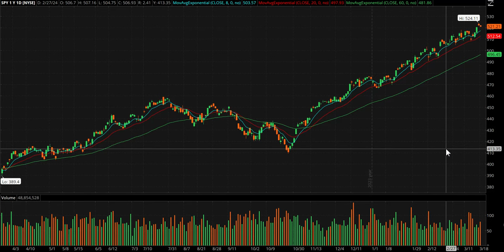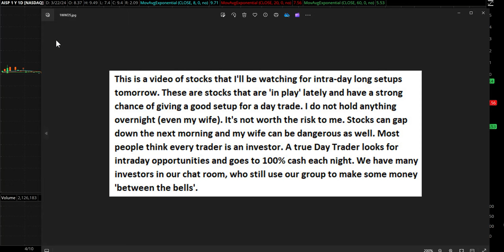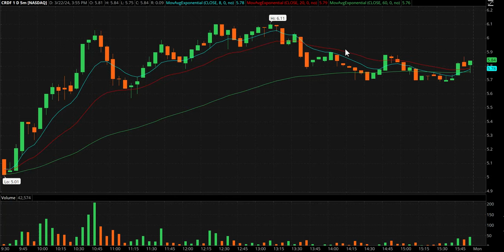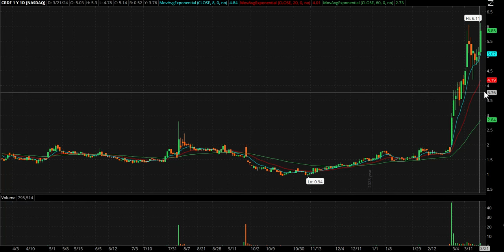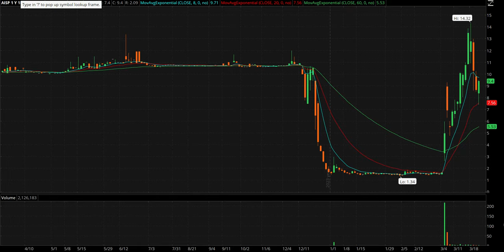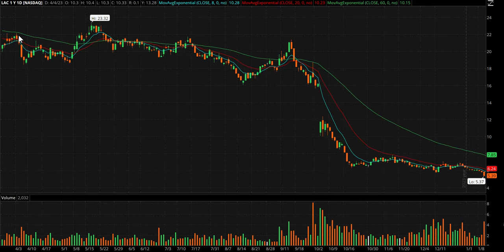Day Trading Watch List Video for March 25th